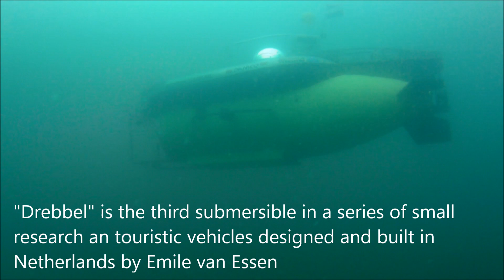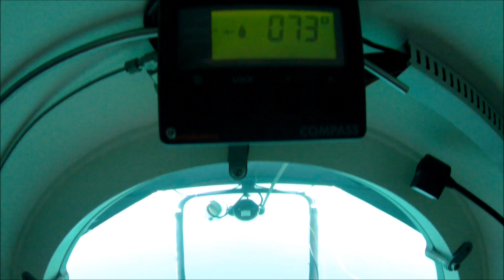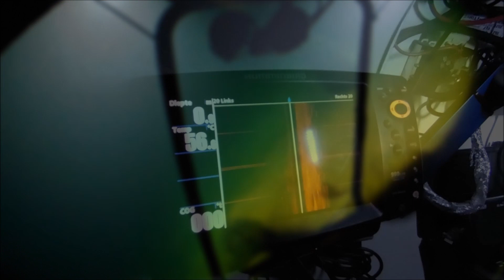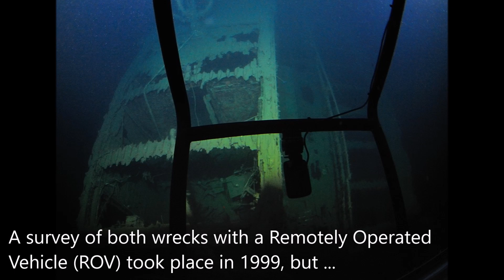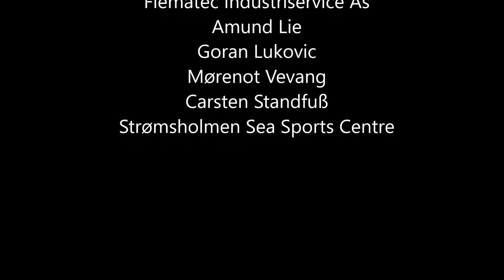Norway expedition with the submarine Drebbel - July 2017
Some fun dives to the historical wrecks and nice fjords near Kristansund and Atlantic Road, Norway
24th July - 5th July 2017

for further information about the "Drebbel" submersible